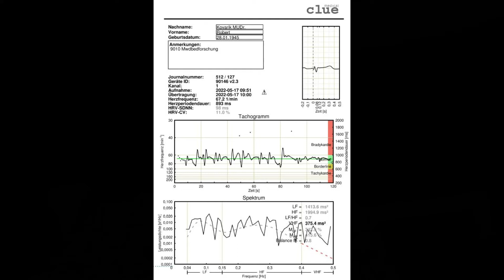Feedback MedBed Forschung mit den 100.000 am 17.05.2022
Kategorie: Bezeichnung :
Herzerkrankungen : Herzrhythmusstörungen
Prostataerkrankungen : Hyperplasie und Kalzifikation der Prostata
Harnerkrankungen: Pollakisurie, Harnresiduum, Zystitis
Oesophagus Erkrankungen : Reflux Oesophagitis, Barret, Speiseröhre Verengung
Magenerkrankungen: Sodbrennen, polypöse Wucherung im Cardiabereich
Malformationen: Hiatus Hernia
Darmerkranklungen : Divertikulosis, Divertikulitis, Blähungen
Hautkrankheiten: Aktinische Hyperkeratosen
Bewegungsapparat: Schwere Hüftarthrose

    Ich nehme am 90.10.-Forschungsprojekt teil und teste eins von 100.000 MedBeds. Meine Erfahrungen mit meinem MedBed schildere ich in den hier veröffentlichten Videos.

    Beim 90.10. MedBed handelt es sich um ein virtuelles Bett, das über den Prozess der 90.10.-Quantenverschränkung mit der 90.10.-Technologie und dem Bewusstsein des Anwenders verbunden ist. Das MedBed teleportiert Quantenenergie und Frequenzen in den Körper des Anwenders. Hierfür wird es per sprachlichem oder gedanklichem Befehl gesteuert.

    Das 90.10. MedBed wurde mir von 90.10. kostenfrei zur Verfügung gestellt. Die Möglichkeit der kostenfreien Nutzung beeinflusst meine Einschätzung des Effekts und Potenzials des MedBeds in keiner Weise.